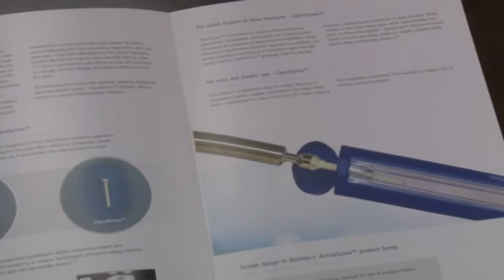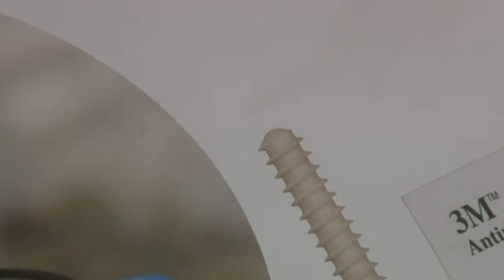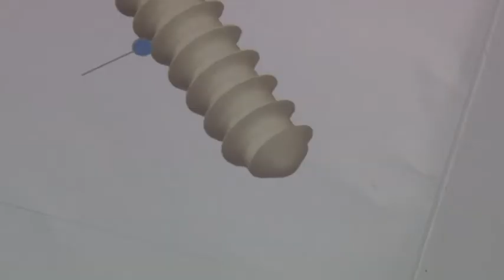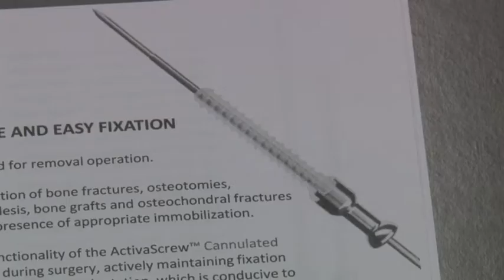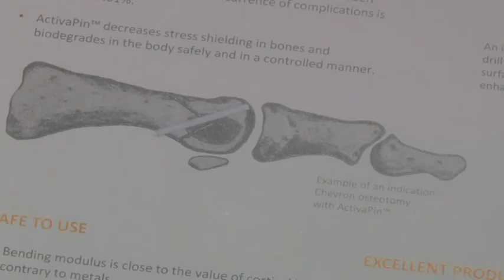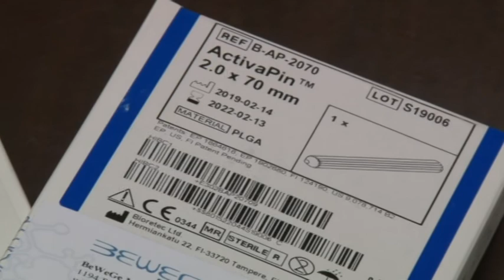Új rögzítő eszköz - gyermekek balesete esetén ne kelljen a sérültet újra műteni 20190906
Olyan rögzítő eszközt mutatunk be a következőkben, mely lehetőséget kínál arra, hogy gyermekek balesete esetén ne kelljen a sérültet újra műteni. Bár a fejlesztés nem újkeletű, alkalmazása az utóbbi időben terjed el Magyarországon.